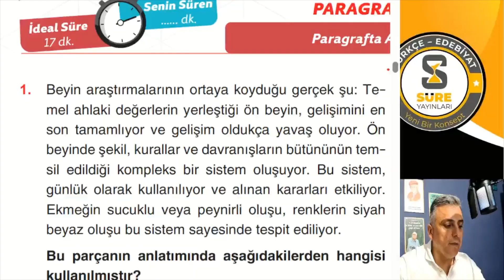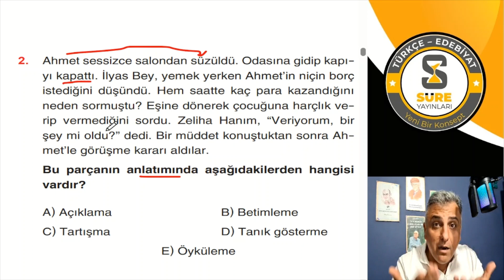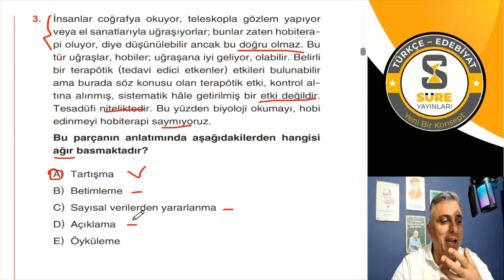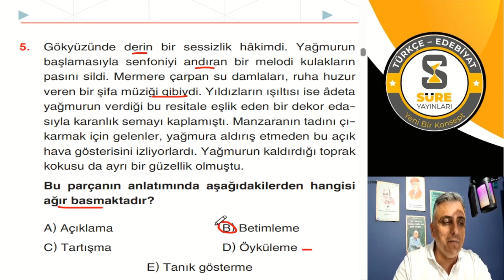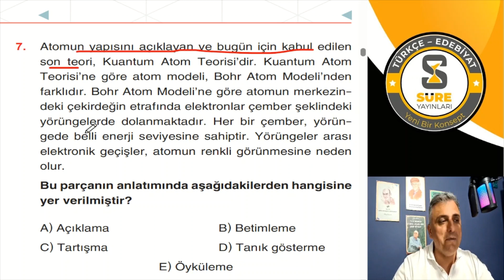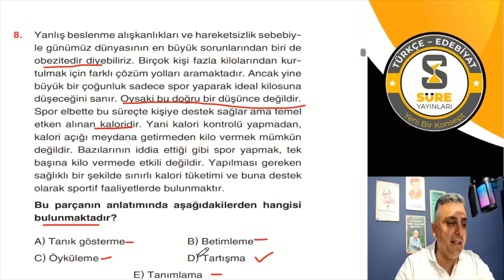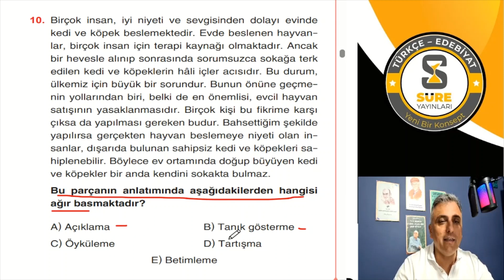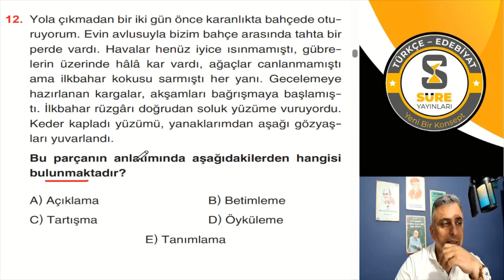Paragrafta Anlatım 1. Test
ÖSYM Aynası Sorularla Süreli Türkçe Soru Bankası Sizlerle...

00:00 Giriş
00:12 1. Soru
01:53 2. Soru
03:30 3. Soru
05:23 4. Soru
07:14 5. Soru
08:35 6. Soru
10:04 7. Soru
11:24 8. Soru
13:07 9. Soru
14:48 10. Soru
16:27 11. Soru
17:28 12. Soru
Bu oynatma listesinde Süreli Türkçe Soru Bankası’nın Çözümlerine ulaşabileceksiniz.